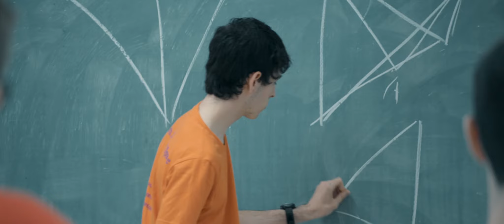J.R. Visuels - Demo Reel 2017 (Réalisateur, monteur, scénariste)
Voici un résumé de l'année 2017 pour J.R. Visuels à travers notre nouvelle démo présentant la cinématographie et la réalisation de divers production! Merci à tous ceux qui ont rendus ces dernières possibles!

Here is a summary of the year 2017 for J.R. Visuels through our new demo reel presenting the cinematography an directing of our various productions! Thank you to everyone who made these productions possible!